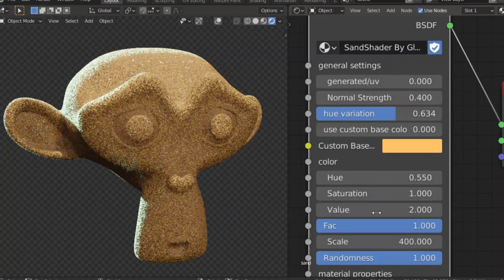Free Sand Glitter And Snow Shader!!!!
shader all in one make all kinds of amazing things with it and make sure to have fun

for free and open source usage
you can modify it as you wish

all i ask in return is that when you use it to credit me (GloriaTheAnimator) for the free shader
thank you for using this little shader